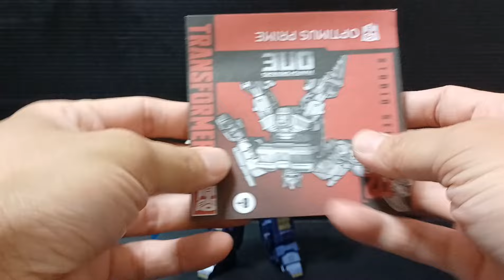變形金剛 源起 電影工作室 柯博文 TRANSFORMERS ONE STUDIO SERIES SS-112 OPTIMUS PRIME トランスフォーマー スタジオシリーズ オプティマスプライム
ONE版本的老柯，說真的不是不好玩，是車形態真的很混...